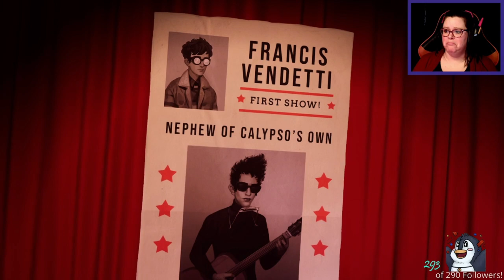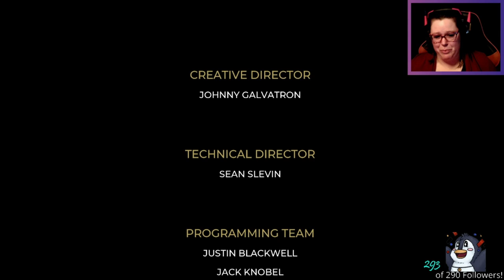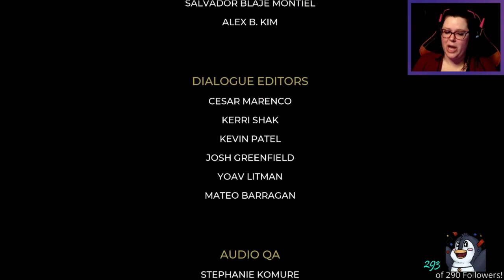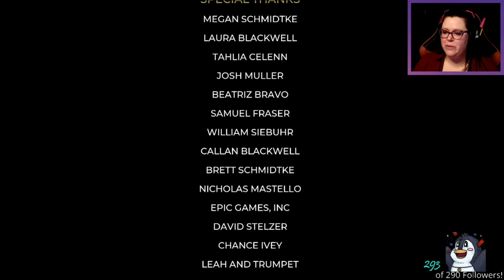BabyBagelHam Plays: The Artful Escape Pt. 2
VOD of BabyBagelHam playing The Artful Escape (Part Two)!
Original Air Title: Peeling Fear Back, Layer by Layer... Again.

Twitch.tv/Babybagelham